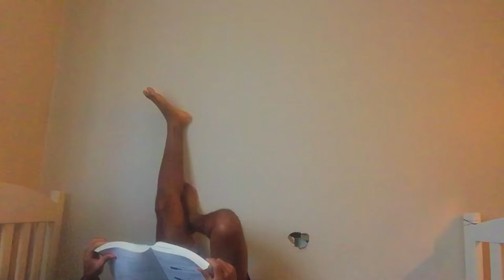When You Can’t Play The Game On School Days 😂🤦🏿‍♂️ ( Skit )